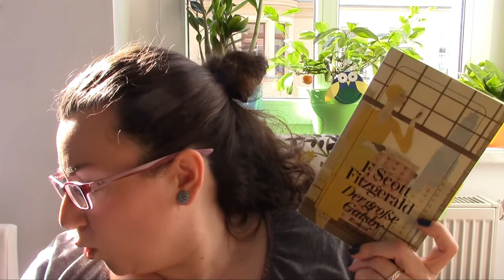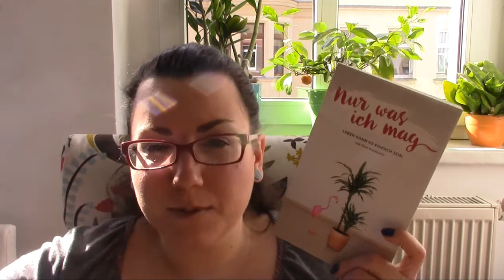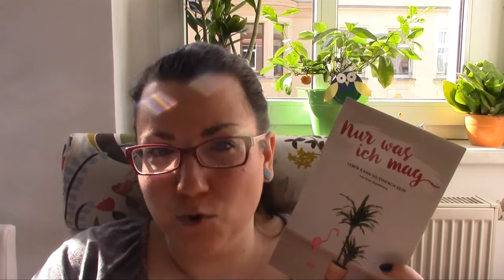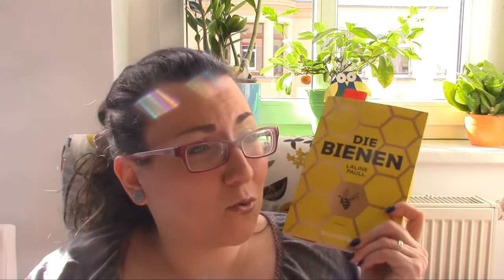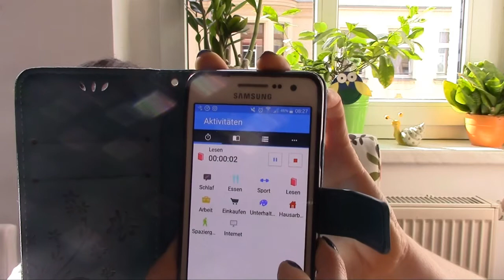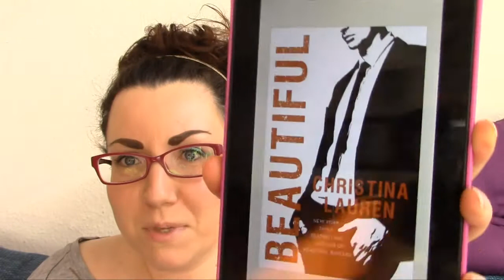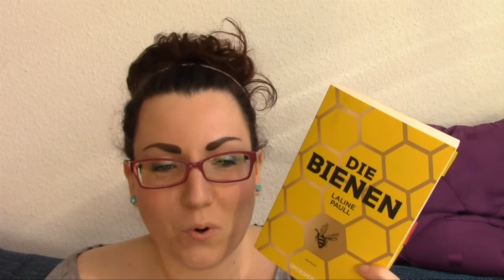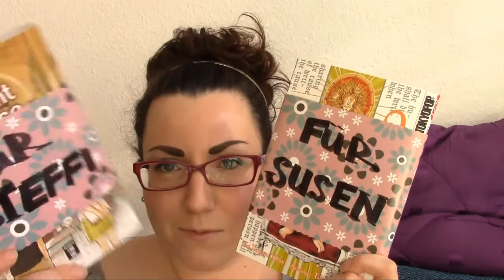Weekly Currently Reading VLOG #43 || etwas durchwachsen + ein heimlicher Lesemarathon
Die erwähnten Bücher:
Die Bienen*
Resident Evil 4*
Der große Gatsby*
Der Seidenspinner*
Das erste Hörbuch ist gratis*